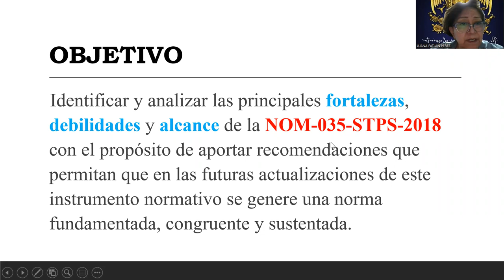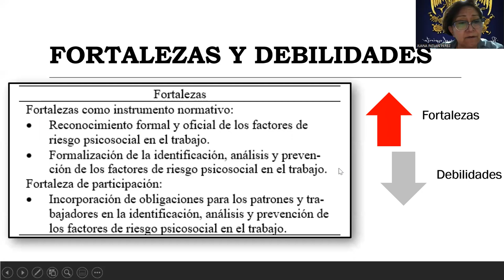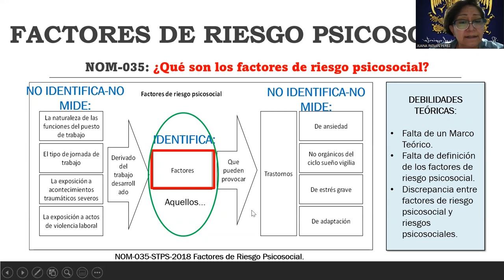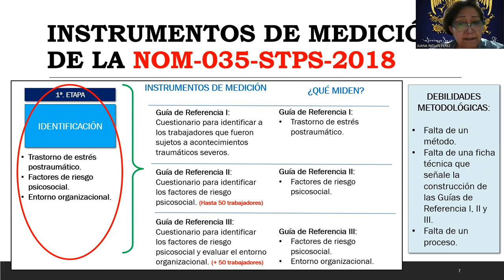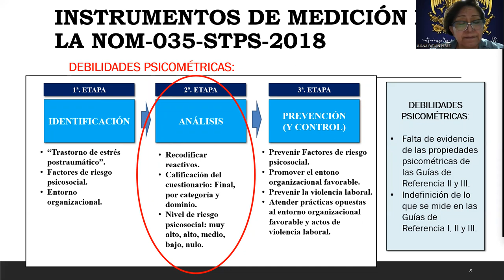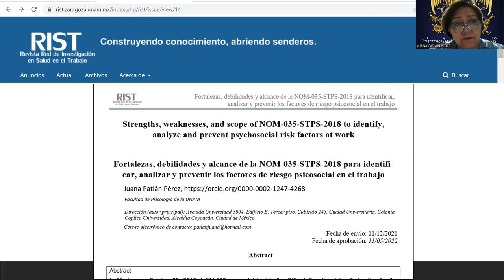Invitación a leer el artículo de Juana Patlán.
Fortalezas, debilidades, NOM-035-STPS-2018